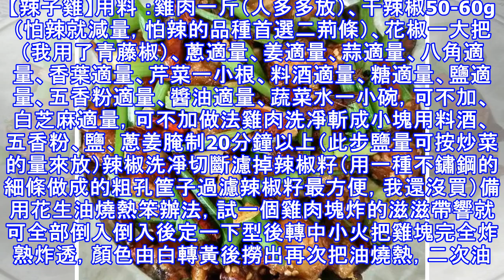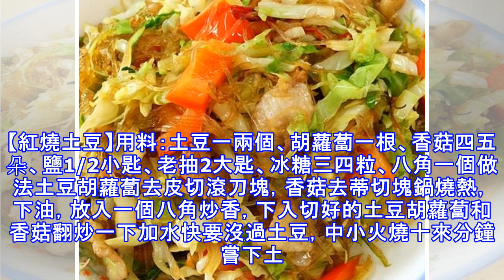10道超好吃的下飯菜，煮其中一道我就可以吃上一碗大飯了呢！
10道超好吃的下飯菜，煮其中一道我就可以吃上一碗大飯了呢！
【辣子雞】用料 ：雞肉一斤（人多多放）、干辣椒50-60g（怕辣就減量，怕辣的品種首選二荊條）、花椒一大把（我用了青藤椒）、蔥適量、姜適量、蒜適量、八角適量、香葉適量、芹菜一小根、料酒適量、糖適量、鹽適量、五香粉適量、醬油適量、蔬菜水一小碗，可不加、白芝麻適量，可不加做法雞肉洗凈斬成小塊用料酒、五香粉、鹽、蔥姜腌制20分鐘以上（此步鹽量可按炒菜的量來放）辣椒洗凈切斷濾掉辣椒籽（用一種不鏽鋼的細條做成的粗孔筐子過濾辣椒籽最方便，我還沒買）備用花生油燒熱笨辦法，試一個雞肉塊炸的滋滋帶響就可全部倒入倒入後定一下型後轉中小火把雞塊完全炸熟炸透，顏色由白轉黃後撈出再次把油燒熱，二次油炸，火可以大一點，逼...